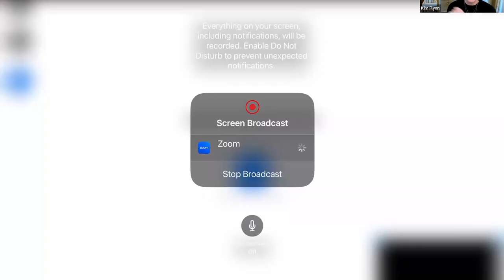Internal Family Systems: How to Make Friends with the Parts of you that are Unloved: Milton McLellan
Learn how to Add a Retreat Model to your Coaching or Wellness Business and make an extra 50K

SHOW NOTES

In this episode of Habits for Humans with Kim Flynn, Milton McLelland teaches how to use Internal Family Systems to make friends with all the parts of you: the angry part, the pleaser, the workhorse. You will meet Donald, Milt's Angry part, as well as meeting Kim's part Edna--who always wants her to wear a super suit. Learn how to become more balanced as an entire internal system and find more peace.

Welcome to Habits for Humans, the show that explores how to build a life beyond "fine"--something spectacular, joyful, and deeply satisfying.

OUR GUEST: MILTON MCLELLAND

Milton is a a mental health therapist who Kim made a entrepreneur with my therapist wife. We work to help those who struggle with trauma find healing and recovery. We have 2 great kids and live in Cedar City Utah.

Roots Coaching: Life Skills Coaching for individuals, couples, and groups. Helping individuals from feeling overwhelmed, self-destructive, and stagnant in life to being empowered, accepting, and living values that build their life worth living. Roots Coaching, Utah. A branch of Roots Counseling.

If you enter the code (KIM) or they mention hearing about the program through Habits for Humans, then they either receive the first 2 months of the program for free or they can choose the one-time payment option for only $225.

OUR HOST

Kim Flynn is a best-selling author, podcaster and serial entrepreneur and has built multiple seven and eight-figure businesses.  Her company made the Inc 5000 list of the fastest growing companies in the country. She splits her time living in Costa Rica and Salt lake City, teaching business owners how to run profitable retreats through her company Retreat Works. Kim has one husband, four kids, and a dog and loves spreadsheets.

Do you have expertise and a unique solution to a specific health and wellness problem?  If you would like to be a guest on the show, apply